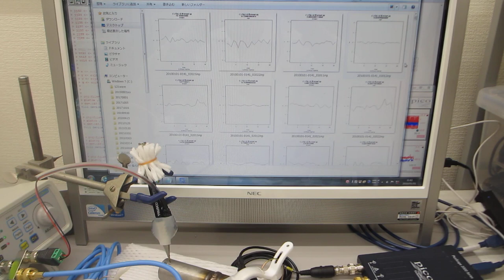超音波の音圧データ解析・評価による部品検査技術（超音波システム研究所）